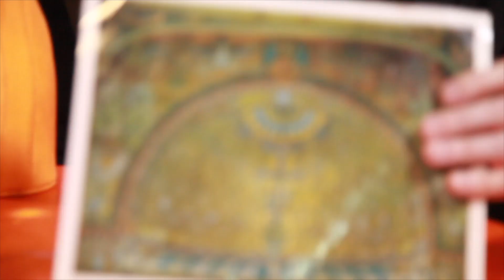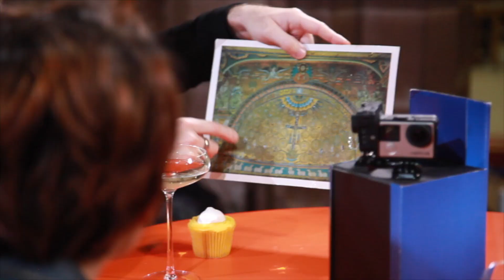Why is the church important? - TGI Episode 80